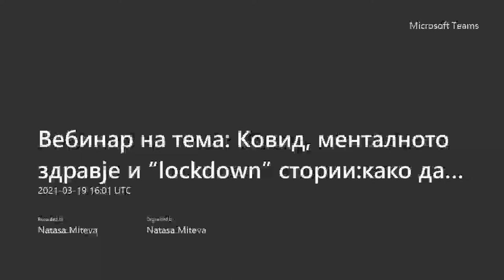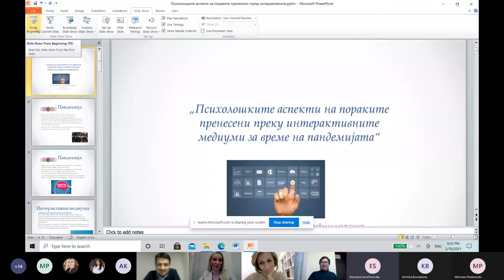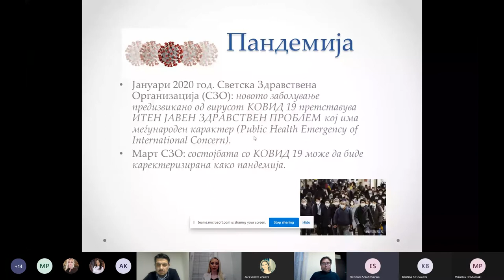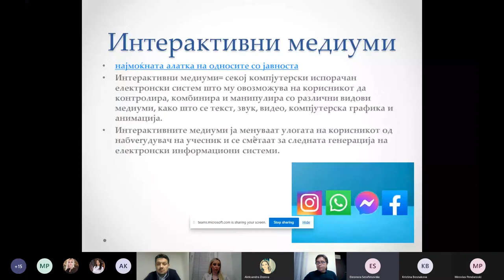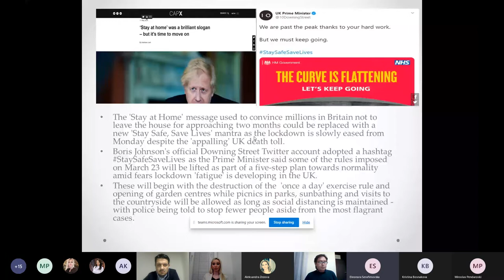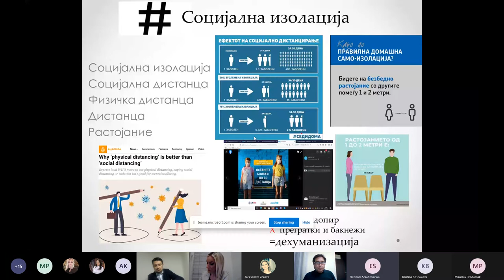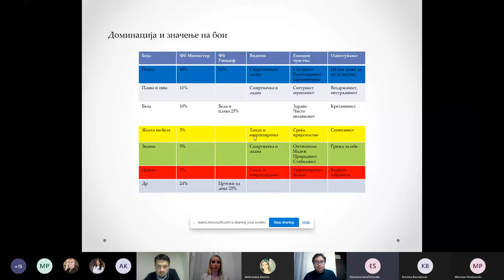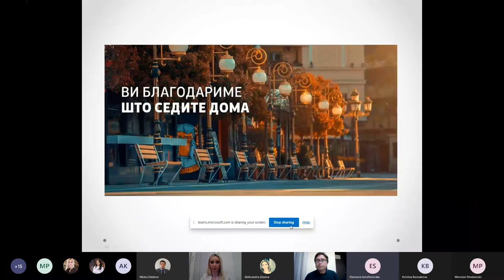Вебинар: Ковид, менталното здравје и “lockdown” стории како да си помогнеме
Факултетот за туризам и бизнис логистика и УГД го реализираа вториот од серијата Вебинари, поврзани со влијанието на Ковид кризата со одделни области од животот. Вториот вебинар, кој се одржа во петок, 19 март 2021 година, на платформата Microsoft teams, беше посветен на менталното здравје, и имаше наслов „  Ковид, менталното здравје и “lockdown” стории: како да си помогнеме?“.

Проф. Д-р Александра Жежова од ФТБЛ пред студентите – учесници на вебинарот и останатите колеги – предавачи и учесници говореѓе на тема “Влијанието на медиумите и дезинформациите во време на КОВИД 19: менталното здравје и општествените девијации”

- Улогата на медиумите беше огромна – од самиот почеток на пандемијата, тие не информираат, но не само поради онаа статистика која секојдневно се објавуваше, и која секој ја прифаќа со различна перцепција – некој се фокусира на бројот на починати, некој на бројката на излекувани. Така и сфаќавме дека една иста информација на различен начин се прифаќа и толкува. Но овде не станува збор само за информации од медиумите, сите наши контакти влијаеа да го оформиме нашето мислење, а не е изненадување што драстично се зголеми следењето на медиумите, но и на нивните онлајн изданија. Тука секако беше голема можноста да наидеме на дезинформации, а сето тоа предизвикува последици и врз нашите емоции, доведува до страв, несигурност – рече проф. Д-р Жежова.

Втор предавач беше Проф. д-р Мирослав Пендароски, Меѓународен Славјански Универзитет

“Гаврило Романович Державин”, Факултет за психологија, а неговата тема беше     “Ние ли сме тоа?! – психосоцијалните феномени на долготрајното себеоттуѓување”. Според него, интересно е дека за време на пандемијата, зголемен е бројот на лица кои посетуваат психотерапија, но за жал, не можеме да се израдуваме на овој податок, бидејќи во случајов за жал не станува збор за посета на психитерапевт за да се расте, туку за да се надмине оваа навистина тешка ситуација.

- Многу психолошки феномени беа зафатени и допрва ќе бидат зафатени, затоа што, да се зборува за ментално здравје со доза на сигурност какви ќе бидат последиците, за време на криза која сеуште е тука, е многу неблагодарно. Јас мислам дека по некое подолго време ќе ги знаеме вистинските последици – изјави проф. д-р Мирослав Пендароски.

Проф.д-р Елеонора Серафимовска, Универзитет „Св.Кирил и Методиј“

Институт за социолошки и политичко-правни истражувања презентираше податоци од истражување на тема       „Психолошките аспекти на пораките пренесени преку интерактивните медиуми за време на пандемијата“. Во истражувањето биле опфатени сите пораки, кампањи, видео и аудиоспотови кои бе користени во кампањата за подигање на свеста за борба против Корона вирусот и почитување на препораките. Во истражувањето е истакнато дека во вакви кампањи се важни и навидум неважни детаљи – бојата на буквите или позадината на банерите кои се објавуваат, самата порака која се испраќа, начинот на кој се испраќа, за да се постигне саканиот ефект.

УГД ќе продолжи со организирањето на вебинари, во кои ќе се вклучат и останатите факултети во состав на Универзитетот „Гоце Делчев“ – Штип.